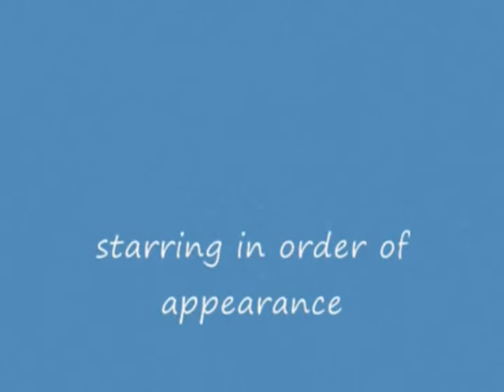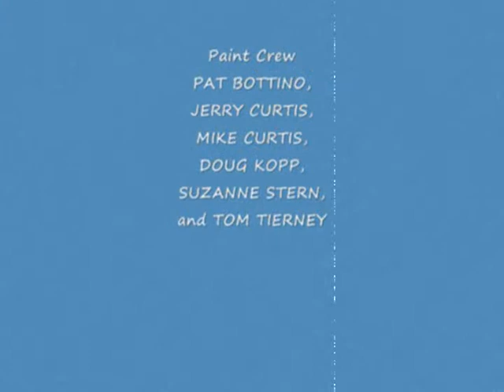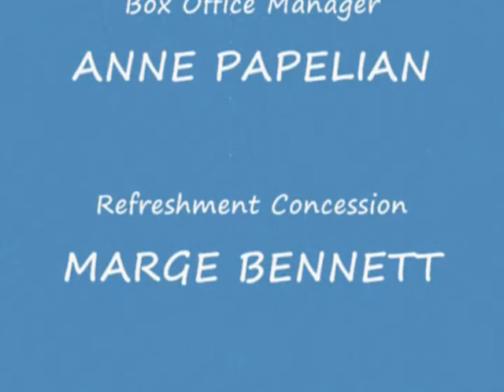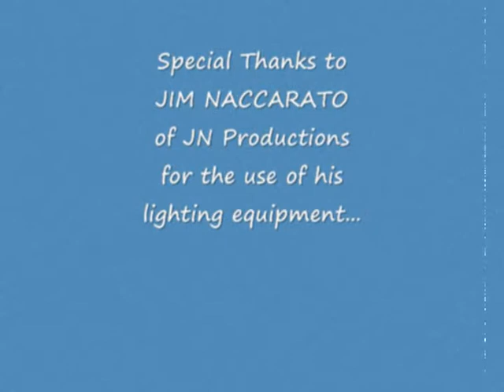15 On Golden Pond-Coach House Players-part 15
"On Golden Pond" by Ernest Thompson produced July 2010 by Coach House Players, Kingston, NY
Directed by: Steven Klein, assisted by: Susan Cobb
Set, production, scenic and lighting design by: Joe Happeny
Photography by: Jerry Curtis
Videography by:  Michael Curtis (Mikurtis Productions)

Cast:
Norman Thayer: Alex Zabek
Ethel Thayer: Adele Calcavecchio
Charlie: Michael Harelick
Chelsea Thayer Wayne: Nichole Lewellyn
Billy Ray Junior: Thomas Netter
Bill Ray: John Thayer
Operator: Tess Brewer

With knowledge and consent of participating actors and permission of the videographer.